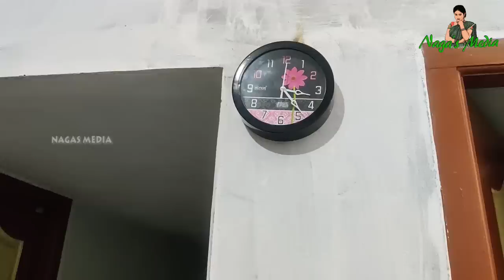ஒருமுறை பூஜை பண்ணினதுக்கே பெரிய பலன் கொடுத்துட்டாங்க / Friday vlog / Early morning 3 Am vlog / Diml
3 Am Morning routine